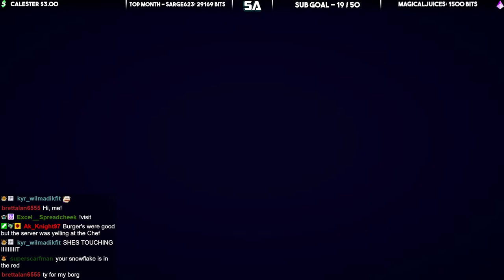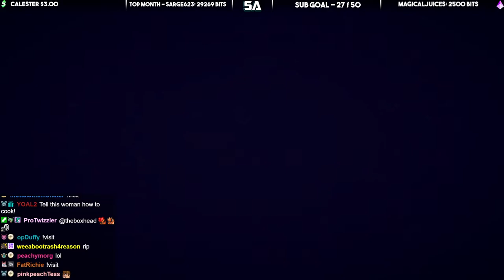Quitting YouTube to become a Chef (challenge)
Playing PlateUp